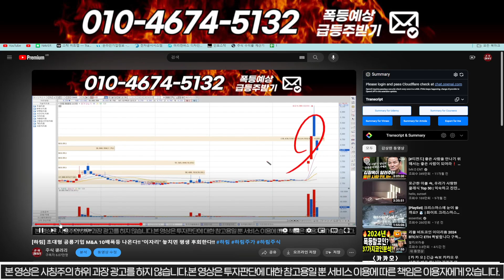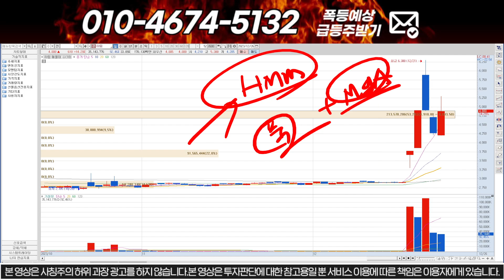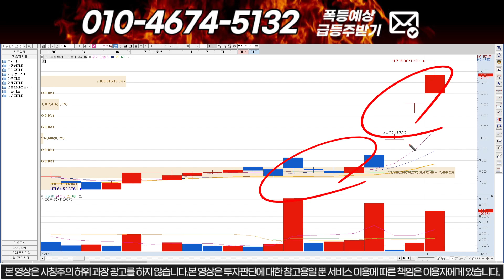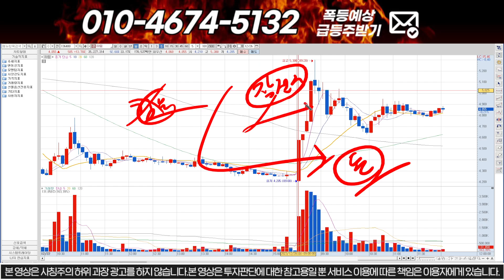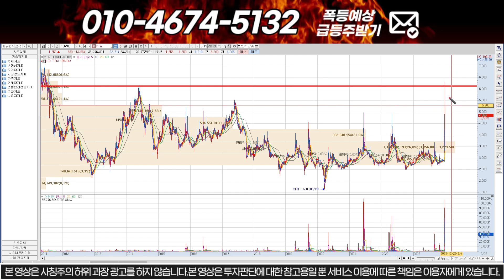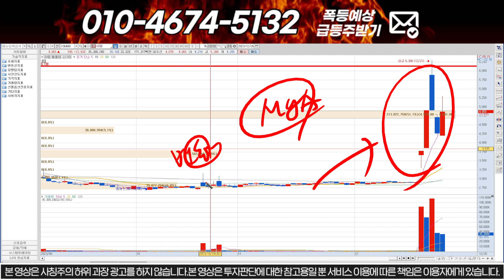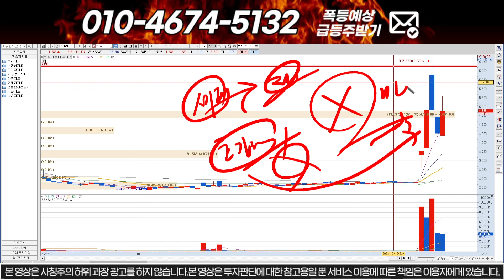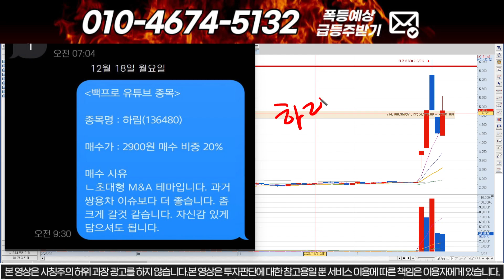[하림] "이자리" 찍고 500% 폭등한다!!!!! 양재동 물류센터 부지 4조 자금조달 활용한다!!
1번 또는 대응자료 라고 문자 주시면 문자로 편하게 대응 하실수 있게 보내드립니다! 물론 "무료"입니다.

1) 주식이 어려우신분
2) 손실만 보시는분
3) 종목 선정이 어려운신분